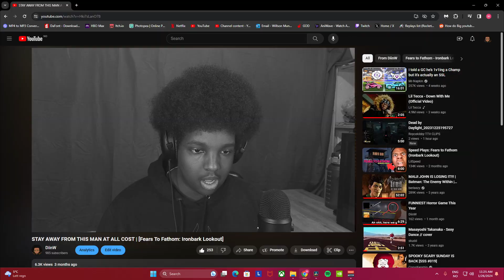SCREAMING IN THE MOST TERRIFYING CHAPTER | [Poppy Playtime Chapter 3] (Part 1)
DiinCrew WHAT IT DO!!! Gonna post the rest soon➡️ This was part 1 of a 4 HOUR! recording session, those puzzels were NOT a joke lmao. Hope you guys enjoyed this one, DAP🫱🏿🫲🏿 UP THAT LIKE BUTTON IF YALL TRYNA SEE MORE!!

Peace out.